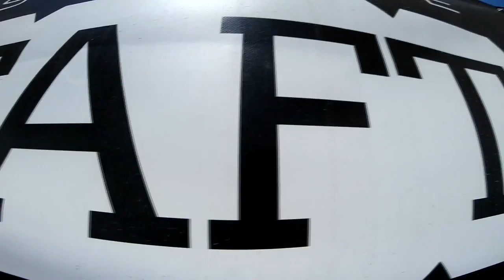Jennifer Hill Skydive Taft.